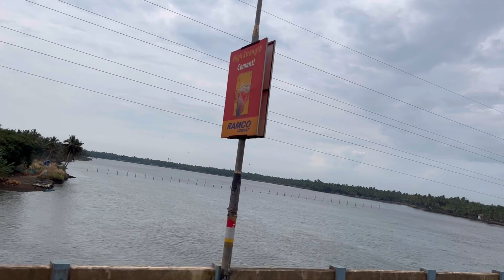ഗുരുവായൂരിൽ നിന്നൊരു ആനവണ്ടിയാത്ര | Kulathoor Puzha Guruvayur SFP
ഗുരുവായൂരിൽ നിന്നൊരു ആനവണ്ടി യാത്ര | Kulathoorpuzha  Guruvayur SFP

മല്ലപ്പള്ളി വഴി ഉള്ള കുളത്തുപ്പുഴ ഗുരുവായൂർ SFP.

വഴി: അഞ്ചൽ ⏭️ പുനലൂർ ⏭️പത്തനാപുരം ⏭️കോന്നി ⏭️ പത്തനംതിട്ട ⏭️ കോഴഞ്ചേരി ⏭️മല്ലപ്പള്ളി ⏭️കറുകച്ചാൽ ⏭️ പുതുപ്പള്ളി ⏭️ കോട്ടയം ⏭️ഏറ്റുമാനൂർ ⏭️ തലയോലപ്പറമ്പ് ⏭️ കാഞ്ഞിരമറ്റം ⏭️ വൈറ്റില ⏭️ ഇടപ്പള്ളി ⏭️ നോർത്ത് പറവൂർ ⏭️ കൊടുങ്ങല്ലൂർ ⏭️ തൃപ്രയാർ

04.45 AM
05.30 AM
06.30 AM
07.20 AM
08.00 AM
10.15 AM
12.35 PM

വഴി: തൃപ്രയാർ ⏭️ കൊടുങ്ങല്ലൂർ ⏭️ നോർത്ത് പറവൂർ ⏭️ ഇടപ്പള്ളി ⏭️ വൈറ്റില ⏭️ കാഞ്ഞിരമറ്റം ⏭️ തലയോലപ്പറമ്പ് ⏭️ ഏറ്റുമാനൂർ ⏭️ കോട്ടയം ⏭️ പുതുപ്പള്ളി ⏭️ കറുകച്ചാൽ ⏭️ മല്ലപ്പള്ളി ⏭️ കോഴഞ്ചേരി ⏭️ പത്തനംതിട്ട ⏭️ കോന്നി ⏭️ പത്തനാപുരം ⏭️
പുനലൂർ ⏭️ അഞ്ചൽ
02.00 PM
04.20 PM
06.35 PM
07.25 PM
08.20 PM
09.25 PM
10.10 PM